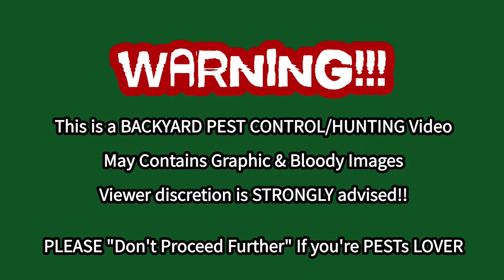Part 3- PCP22 Weed Wracking- Vegetarian Special | .22 Hatsan/Gamo by Repsol13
DonnyFL 2 x 10.5 inches EMPEROR v3
2020 Gamo Swarm Fusion 10x Gen2

Hatsan Blitz Features:

    Pre-charged pneumatic
    Full/semi-automatic selector switch
    580cc carbon fiber bottle on forearm
    1,000 rounds per minute cyclic rate
    Max Velocity w/ Lead Pellets: 1050 FPS (.22), 970 FPS (.25), 730 FPS (.30)
    Max Energy: 36 FPE (.22), 41 FPE (.25), 53 FPE (.30)
    Shots at optimal velocity*: 130 (.22), 110 (.25), 100 (.30)
    Magazine Capacity: 21 rds. (.22), 19 rds. (.25), 16 rds. (.30)
    Quiet: Energy fully-shrouded barrel
    3 Picatinny forearm accessory rails
    250 BAR / 3,625 PSI fill pressure
    Integral manometer

Specs

    Manufacturer: Hatsan
    Caliber: .22
    Velocity: 1050 fps
    Condition: New
    Ammo Type:  Pellets
    Action:  Semiautomatic/Full-auto
    Barrel Style: Rifled
    Fire Mode: Repeater
    Gun Weight: 8.80lb
    Overall Length: 45.20"
    Barrel Length: 23.00"
    Loudness: 3-Medium
    Magazine Capacity: 21 rounds
    Mechanism: Pre-charged pneumatic
    Rail: Weaver & 11mm dovetails
    Safety: Manual
    Front Sights: Adjustable for elevation
    Rear Sights: Adjustable for windage & elevation
    Shots per Fill: 130
    Trigger Adjustability: 0
    Trigger Action: 0
    Use: Small game hunting/target practice
    Warranty: 1-year limited warranty